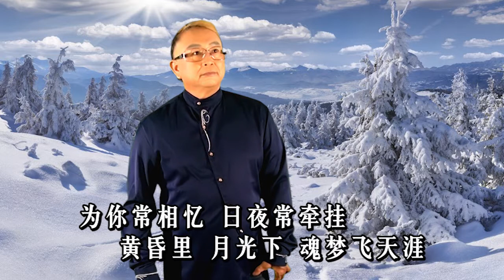白花飘雪花飘 - 蔡亦飞